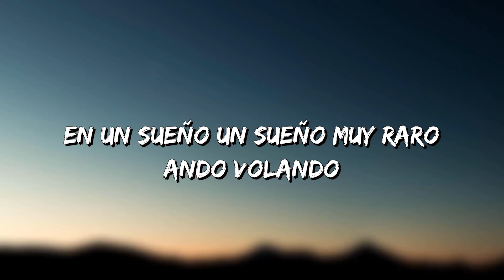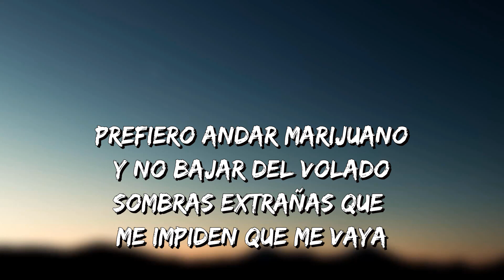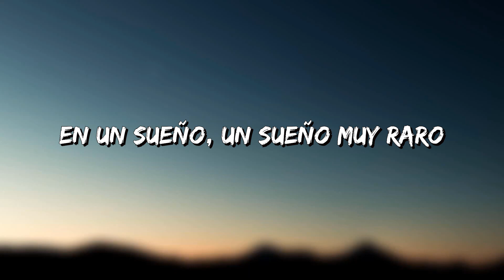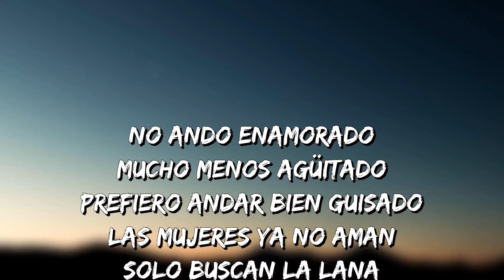Atrapado En Un Sueño – Junior H (Letra\Lyrics)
Atrapado En Un Sueño Lyrics:

Estoy atrapado
En un sueño un sueño muy raro
Ando volando
Y no es por la hierba de ante años
No sé dónde ando
Pero me siento seguro extraño
Me siento bien
Porque aquí no existe ningún ser
Que me haga daño
A la vez no quiero despertar
Quiero andar volando
Lejos, lejos de la realidad
Y no quiero bajar
Me dañas el coração
De mi pecho apretado
Las mujeres ya no aman
Solo buscan la lana
Prefiero andar marijuano
Y no bajar del volado
Sombras extrañas que me impiden que me vaya
Préndanse otro
Préndanse otro
Y sígala matando, viejo
Puro Junior H
Estoy atrapado
Tiempo atrapado
Y pagando el precio no caro
Me siento bien
Porque estoy solo, solo sin nadie
Ni un solo ser
Que me diga qué puedo y no hacer
Que pasen diez años
Igual aquí voy amanecer
Seguiré flotando
Mientras el mundo solo se muere
No ando enamorado
Mucho menos agüitado
Prefiero andar bien guisado
Unos gallos pal volando
Sombras extrañas que impiden que me vaya